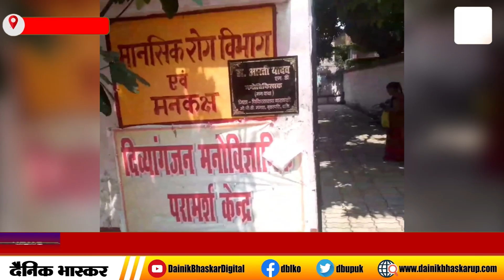Barabanki : बीमारी को छुपाएं नहीं, आपके अंदर क्या चल रहा है उसे पहचाने डॉ आरती यादव